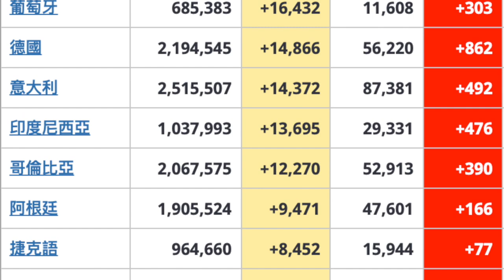COVID-19：2021年 1 月 29 日信息